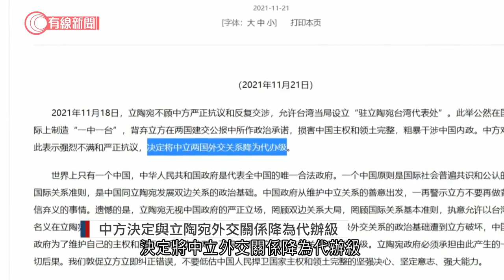中方決定與立陶宛外交關係降為代辦級 抗議允台灣設代表處 - 20211121 - 兩岸國際 - 有線新聞 CABLE News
【有線新聞】中方不滿立陶宛允許台灣當局設立駐立陶宛台灣代表處，決定將中立兩國外交關係降為代辦級。台灣駐立陶宛代表處上周正式運作，引起中方強烈不滿和嚴正抗議。在北京，外交部周日宣布，決定將中立外交關係降為代辦級，批評立陶宛不顧中方嚴正抗議和反覆交涉。又指有關做法是公然在國際上製造「一中一台」，形容是惡劣先例，背棄立方在兩國建交公報所作政治承諾，損害中國主權和領土完整，粗暴干涉中國內政。外交部指，鑒於中立賴以建立大使級外交關係的政治基礎，遭到立方破壞，中方為了維護自己的主權和國際關係基本準則，不得不將中立兩國外交關係降級，立陶宛政府必須承擔由此產生的一切後果，敦促立方立即糾正錯誤。北京同時正告台方，台灣從來不是一個國家，企圖挾洋自重，搞政治操弄，最終必將是死路一條。

相關影片:
1. 消委驗鑄鐵鍋金屬釋放　中國製Bruno致癌物超標16倍　美製Lodge鐵超標54倍 - 20211115 - 港聞 - 有線新聞 CABLE News
2. 員工連續7日上通宵班後猝死 比亞迪給家屬20萬 - 20211118 - 有線中國組 - 有線新聞 CABLE News
3. 內地女歌手曲婉婷的母親被判處無期徒刑 - 20211117 - 有線中國組 - 有線新聞 CABLE News